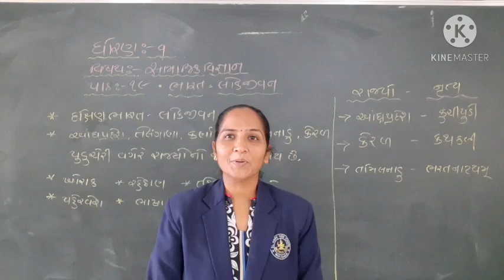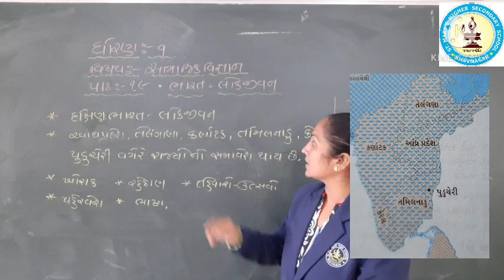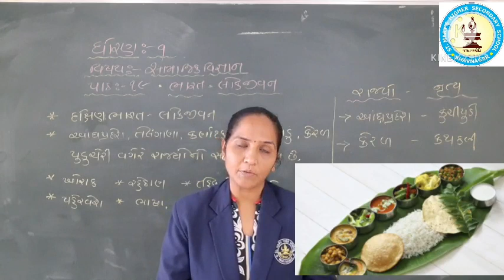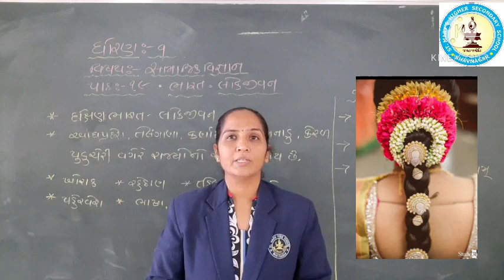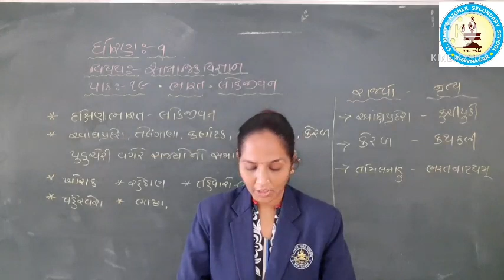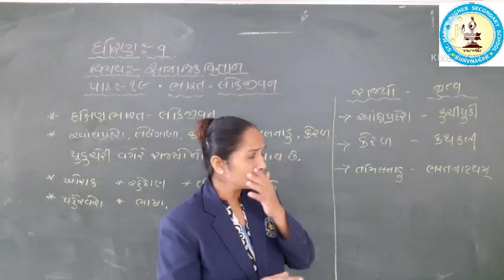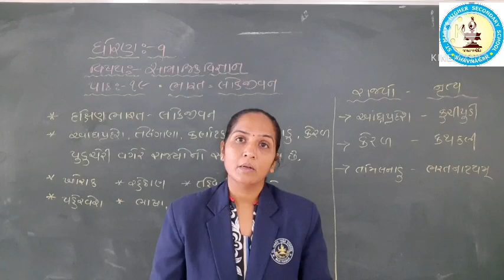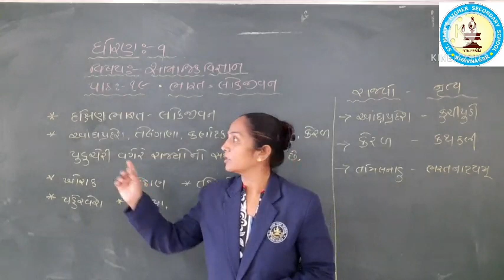STD 9 SS LESSON 19 PART 3